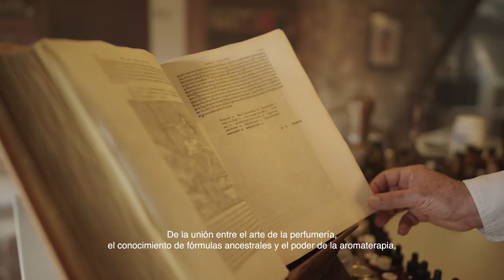ALQVIMIA | Un concepto único por Idili Lizcano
ALQVIMIA es el resultado de la pasión y visión de nuestro fundador, Idili Lizcano, filósofo y perfumista.